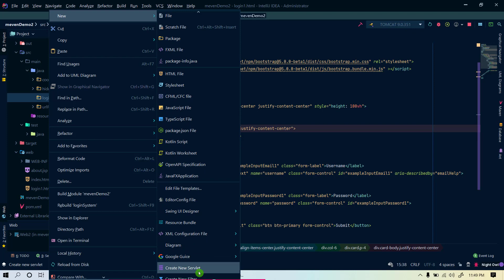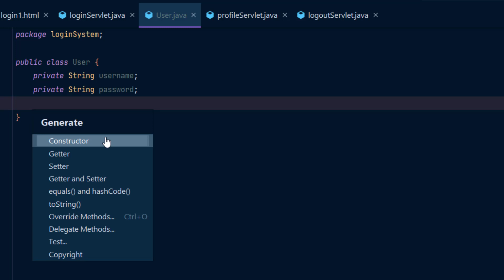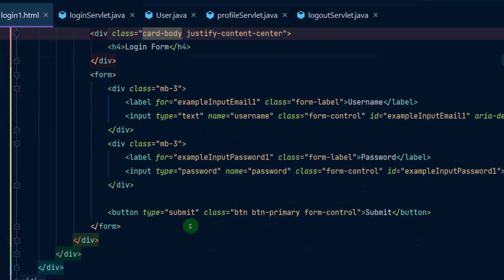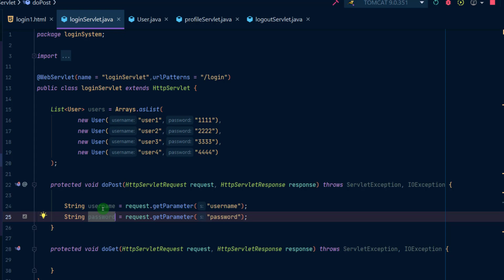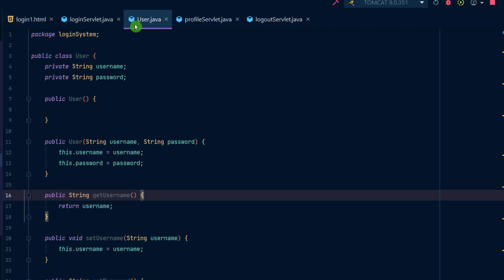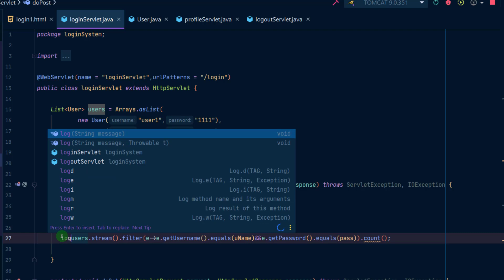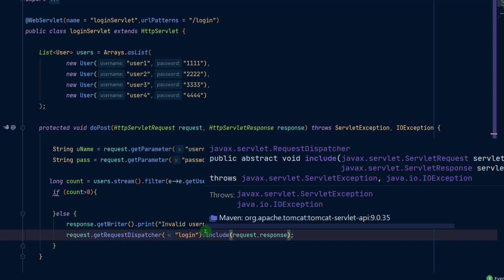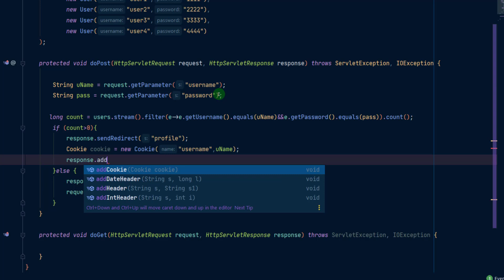Login system using Cookies in servlet #16.2